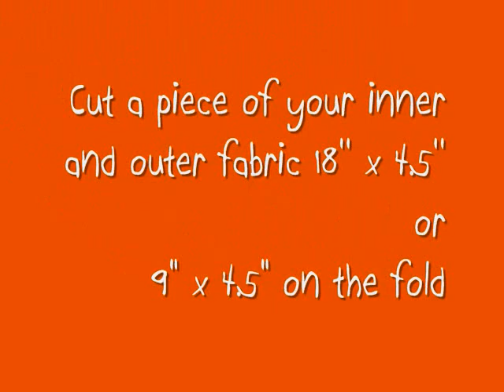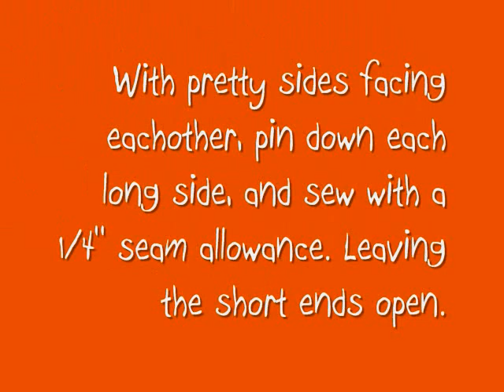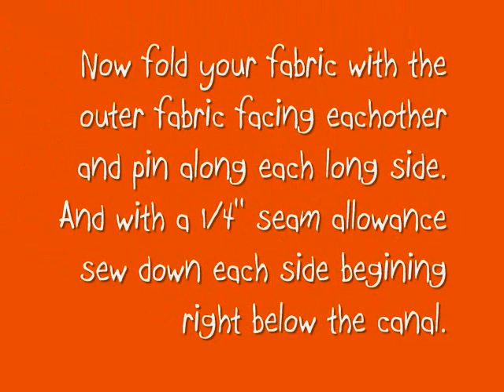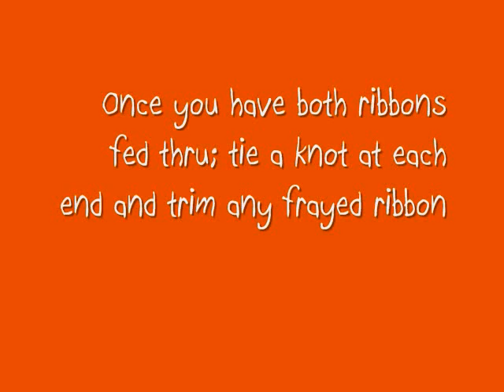Summer Time DIY Fabric Sunglasses Case and (Closed)GIVEAWAY!!!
DIY Fabric Sunglasses Case

I had a lot of fun making this and I love how it came out.
I hope you enjoyed this video and that it was simple to follow.

I plan to do more DIY videos in the future. If you have any

Ends July 1st 11:59pm est
-international entries welcomed
-must be 18 or older or have your parents permission.
Because I will be needing your address to send prize.

How TO ENTER; 3 different ways, enter each way once,
so thats three entries per person allowed.

1.Just leave a comment on this video stating "I LOVE SUMMER"
so I can track the entries.
3. Instagram a photo of your wearing your favorite sunglasses,
And make sure your caption includes @Aniceta1986 or Aniceta1986

Good Luck!!!

What you will need:

1. Fabric
2. Sewing Machine or needle and thread
3. Measuring tools or mat
4. scissors or rotary cutter
5. pins, ribbon and safety pin

Directions:

-Select your outer and inner fabric.
Something that matches really well.
Or you can choose something contrasting.
I choose these two.

-Cut a piece of your inner and outer
fabric 18" x 4.5" or
9" x 4.5" on the fold

-With pretty sides facing eachother,
pin down each long side,
and sew with a 1/4" seam allowance.
Leaving the short ends open.

-Flip right sideout & press edges

-Fold in ends 1/2" and sew with 1/4" seam allowance

-Fold each end 1/2" in towards the inner fabric and pin.
Sew along previous stitch line.
This is the canal for your ribbon.

-Now fold your fabric with the outer fabric facing
eachother and pin along each long side.
And with a 1/4'' seam allowance sew down each side
begining right below the canal.

-Flip right side out and Ta-da!!!

-Ribbon time... You will need two 15" long pieces of ribbon.
Using a safety pin, pin to one end of ribbon. Feed thru
one end of the canal and back thru the other. Both ends of
the ribbon should be on one side.
Repeat with second ribbon on the other side

-Once you have both ribbons fed thru;
tie a knot at each end and trim any frayed ribbon

-And we're done... It fits a lot of different sized sunglasses.